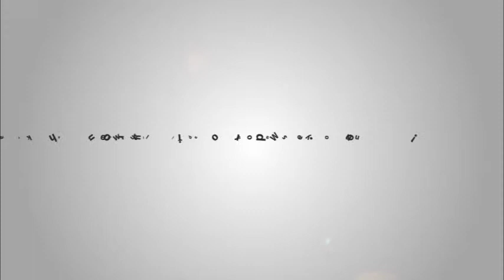Bai Tu Long Junk Halong Bay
Owning nine modern and well-equipped cabins, Bai Tu Long Junk is designed in time-honored style of Chinese junks in the harmony with Vietnamese modern architectural features. This junk will accompany with tourists and bring the best services.